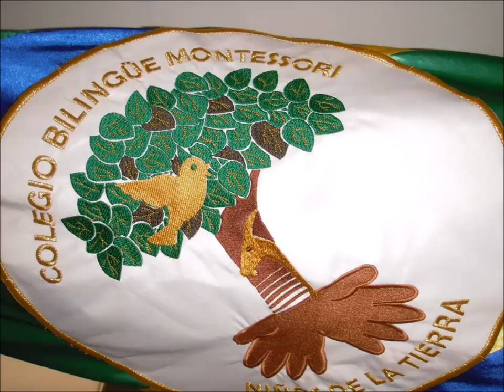Himno Colegio Bilingue Montessori